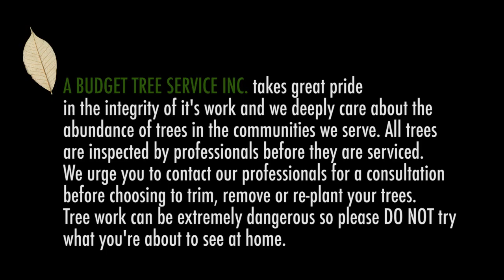tree service central florida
Our time lapse videos show you in a cool and unique way how our professional crews from A BUDGET TREE SERVICE take down all types of trees in an efficient and effective way.